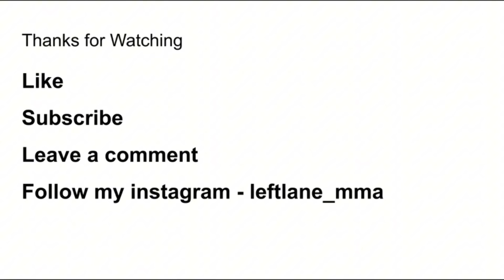What Every UFC Champion needs to do to become the GOAT of their weight class…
In this video I compare the current champion to the goat and discuss what they need to do to become the goat

Timestamps
Intro - 0:00
Flyweight - 1:00
Bantamweight - 6:07
Featherweight - 12:18
Lightweight - 17:15
Welterweight - 25:03
Middleweight - 32:11
Light heavyweight - 38:52
Heavyweight - 45:00
Outro - 48:34